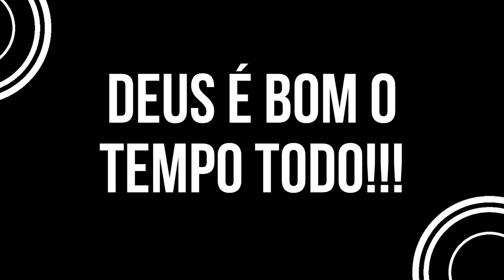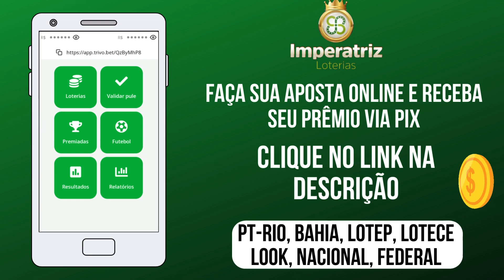Palpite do dia 19/11/2023 - Jogo do bicho